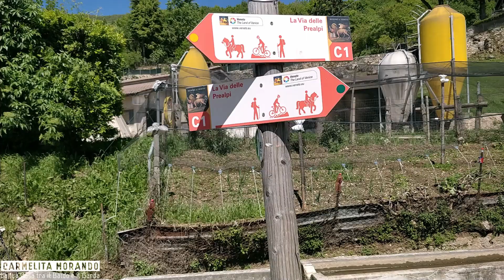VILMEZZANO E BRAGA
informazioni:

CM DI MORANDO CARMELA
CARMELA MORANDO
VIA DEI PITTORI 23
37067 VALEGGIO SUL MINCIO
VERONA